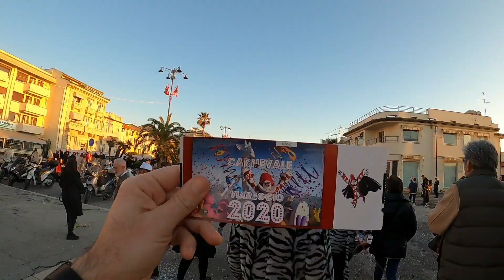Carnevale di Viareggio 2020 - Gopro Hero 8 Black